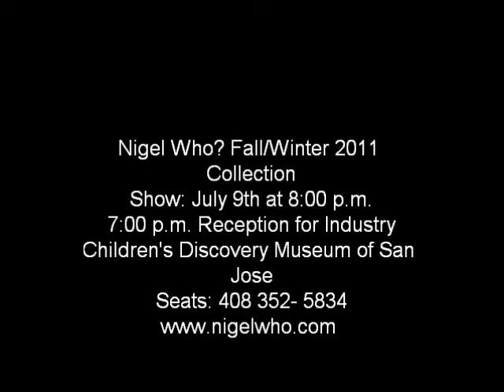Go See Auditions TODAY LIVE